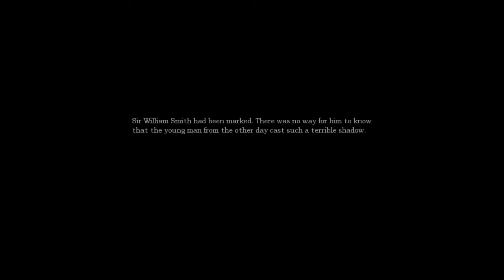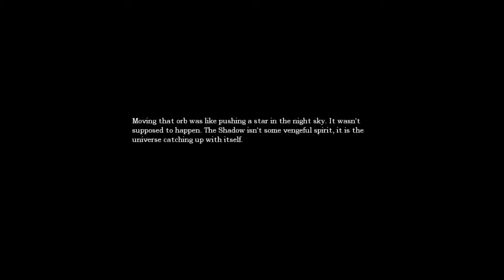Lets play Amnesia: The dark descent - Part 8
We finish with the machine room and go down to the dungeons where we meet more scary things... HUZZAH! :D